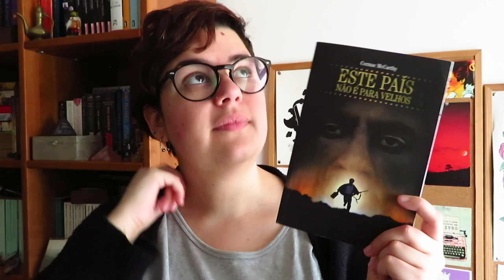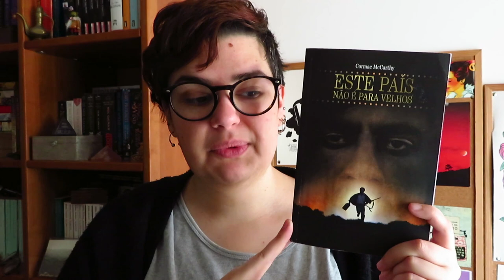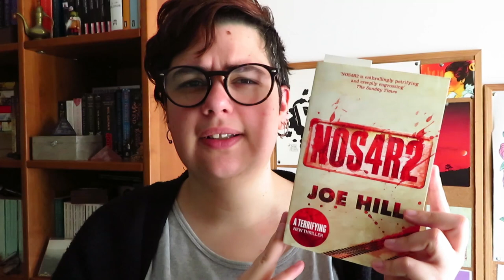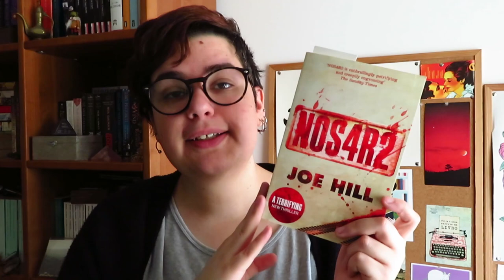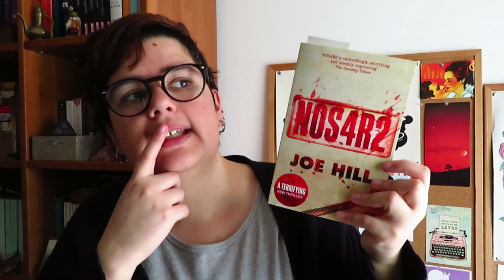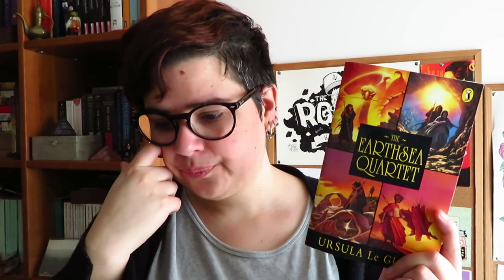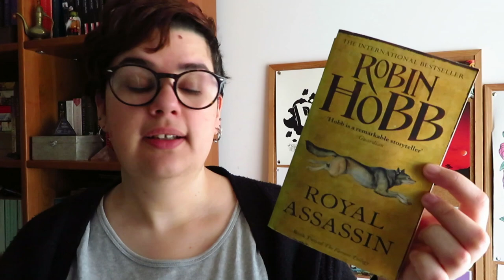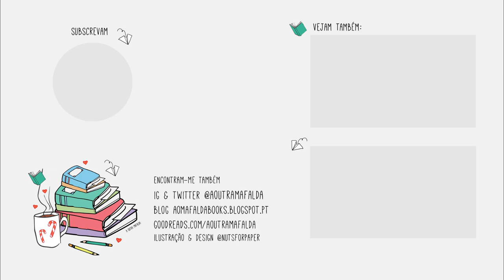Diário de Leituras | Março - Parte 3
No Diário de Leituras desta semana partilho o que ando a ler.

📚 Livros mencionados!
- Levaram Annie Thorne de C. J. Tudor
- The Butcher's Hook de Jane Ellis
- NOS4R2 de Joe Hill

- The Earthsea Quartet de Urusla K. Le Guin
- Este País não é para velhos de Cormac McCarthy